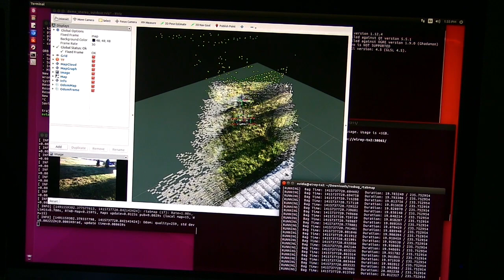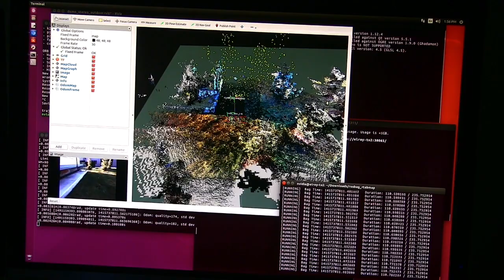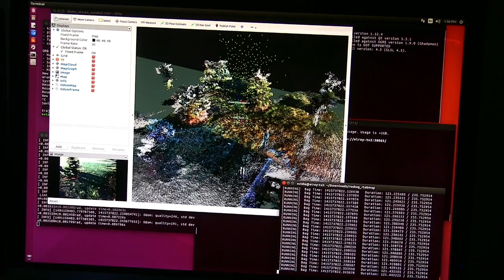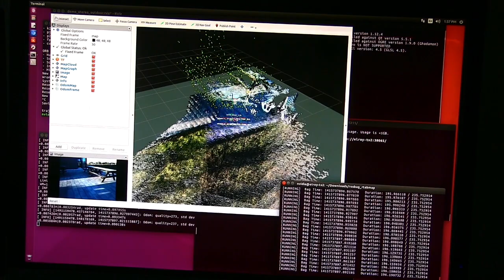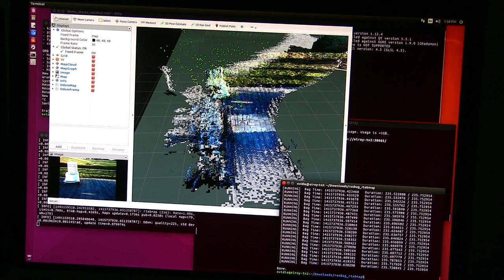Rtabmap_ros nvidia TX2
Rtabmap test on nvidia TX2 with opencv 3.1.0 cuda enhanced. nvidia model 0 on the TX2. All processors active and at full speed plus the gpu is running at 1.3ghz. This is running off a bag file which is basically the recording of the stereo pair from the camera on the rover.